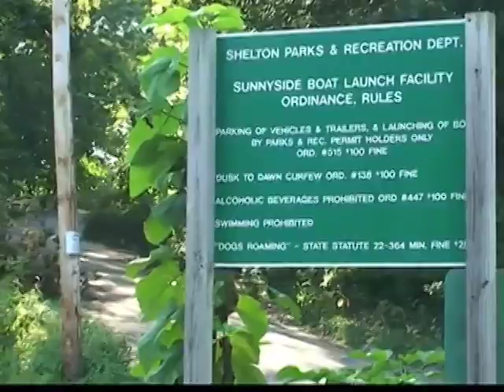Housatonic River - Chris Jones for Shelton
Democratic Mayoral Candidate Chris Jones talks about Shelton's greatest natural resource in the city, the eleven miles of Housatonic River, and what he would like to do for the residents.